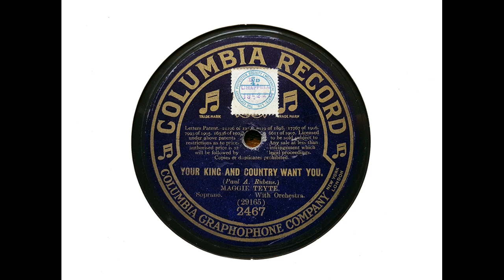Maggie Teyte (soprano) - Your King and Country Want You (Rubens) (1914)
Maggie Teyte, with orchestra presumably conducted by Albert Ketelbey, sings Paul Rubens' 'Your King and Country Want You.'

From Wikipedia: Dame Maggie Teyte DBE (born Margaret Tate; 17 April 1888 – 26 May 1976) was an English operatic soprano and interpreter of French art song.

Margaret Tate was born in Wolverhampton, England, one of ten children of Jacob James Tate, a successful wine and spirit merchant and proprietor of public houses and later lodgings. Her parents were keen amateur musicians and opera enthusiasts. She was the sister of composer James W. Tate. Her family moved to London in 1898, where Teyte attended St. Joseph's Convent School, Snow Hill, and later studied at the Royal School of Music.

Her father died in 1903 and she went to Paris the following year to become a pupil of the celebrated tenor Jean de Reszke. She made her first public appearance in Paris in 1906 when she sang Cherubino in The Marriage of Figaro and Zerlina in Don Giovanni, both conducted by Reynaldo Hahn. Her professional debut took place at the Opera House in Monte Carlo on 1 February 1907, where she performed Tyrcis in Myriame et Daphné (André Bloch's arrangement of Jacques Offenbach's Daphnis et Chloé), with Paderewski. The following week, again at the Opera House in Monte Carlo, she sang Zerlina.

Finding that her surname was generally mispronounced in France, she changed it from Tate to Teyte before joining the Opéra-Comique in Paris. After a few small parts, she was cast as Mélisande in Pelléas et Mélisande by Debussy, replacing the originator of the role, Mary Garden. To prepare for Pelléas et Mélisande, she studied with Debussy himself, and she is the only singer ever to be accompanied by Debussy on the piano with an orchestra in public (see Beau Soir). In 1910, Sir Thomas Beecham cast Teyte as Cherubino and Mélisande and also as Blonde in Die Entführung aus dem Serail for his London season. Despite her early singing successes, Teyte did not easily establish herself in the main opera houses. Instead, she moved to America and performed with the Chicago Grand Opera Company from 1911 to 1914 and the Boston Opera Company from 1914 to 1917, singing in Philadelphia and elsewhere, but not in New York, though she created the title role in Henry Kimball Hadley's opera, Bianca, at Manhattan's Park Theater in 1918. Returning to Britain in 1919, she created the rôle of Lady Mary Carlisle in André Messager's operetta, Monsieur Beaucaire, at the Prince's Theatre. She married for a second time in 1921, to Canadian millionaire Walter Sherwin Cottingham, and went into semi-retirement until 1930, when she performed as Mélisande and played the title role in Puccini's Madama Butterfly.

After difficulty in reviving her career, she ended up performing music hall and variety (24 performances a week) at the Victoria Palace in London. Finally, in 1936, her recordings of Debussy songs accompanied by Alfred Cortot attracted attention, and recordings remained an important factor in her renewed fame, as she gained a reputation in England and the United States as the leading French art song interpreter of her time. She sang at the Royal Opera House in 1936–37 in Hansel and Gretel, as Eurydice in Gluck's Orfeo ed Euridice and as Butterfly in Madama Butterfly. In 1938–39 she broadcast performances of Massenet's Manon in English, with Heddle Nash as des Grieux, in addition to an ill-advised Eva in Wagner's Die Meistersinger. She also appeared in operetta and musical comedy between the wars.

She made her first New York appearances in 1948, including a Town Hall recital followed by performances of Pelléas at the New York City Center Opera. She continued to record and perform in opera until 1951, making her final appearance in the part of Belinda (to Kirsten Flagstad's Dido) in Purcell's Dido and Aeneas at the Mermaid Theatre in London. Her final concert appearance was at the Royal Festival Hall on 22 April 1956, aged 68. She spent her last years teaching. She died in London in 1976, aged 88.

She was the sister-in-law of the music-hall star Lottie Collins, who in 1902 married Teyte's brother James.

In 1909 she married her first husband, Eugene de Plumon, a French advocate. The marriage ended in divorce in 1915. Her second marriage, to Walter Sherwin Cottingham of the Berger Paint Company, also ended in divorce, in 1931.

During World War II, Teyte sang in a series of concerts sponsored by the French Committee of National Liberation for which she received the Gold Cross of Lorraine for services to France.

In 1958, she was made a Dame Commander of the Order of the British Empire...

I transferred this side from Columbia 2467.